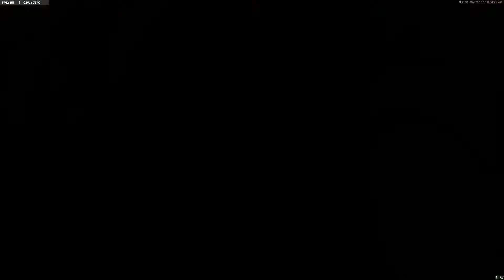Call of Duty Cold War Domination on Satellite